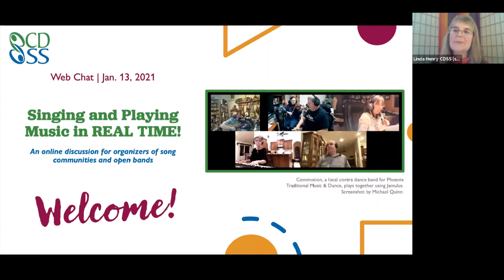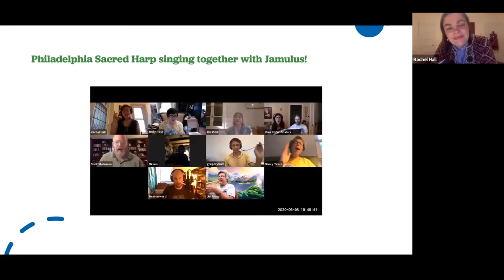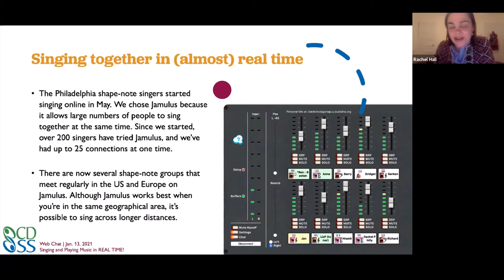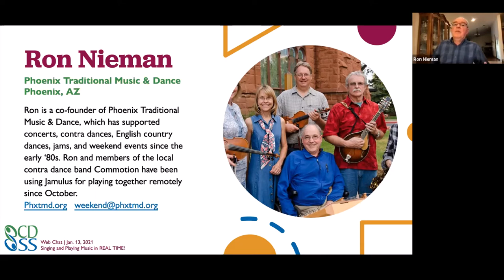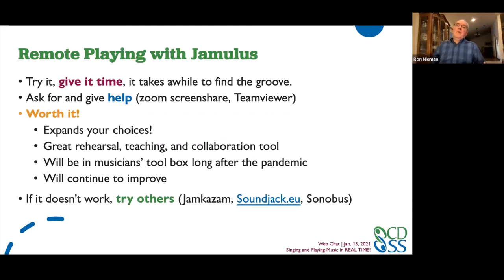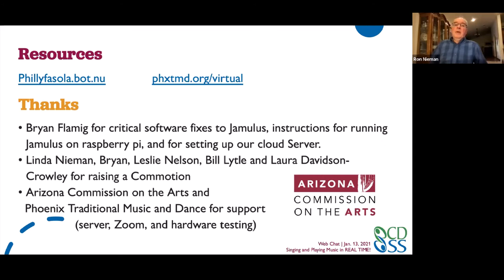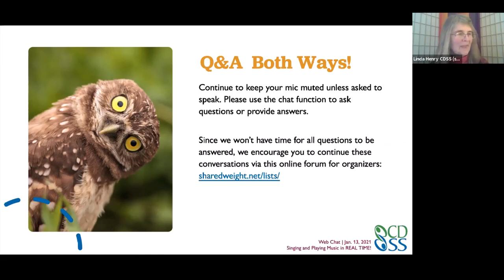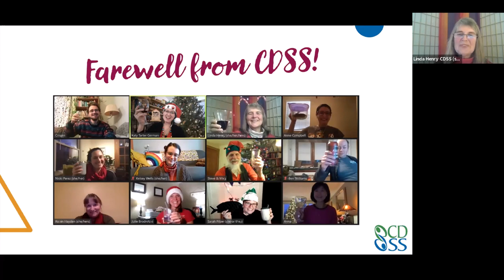CDSS Web Chat: Singing and Playing Music in REAL TIME!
An online discussion for organizers of song communities and open bands